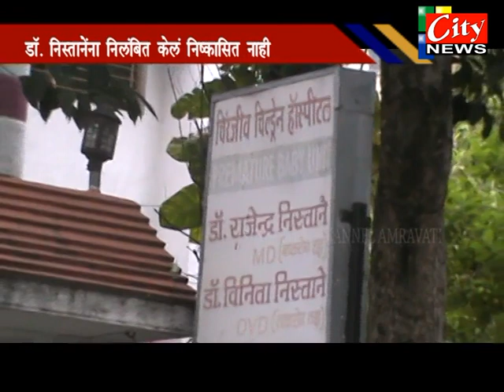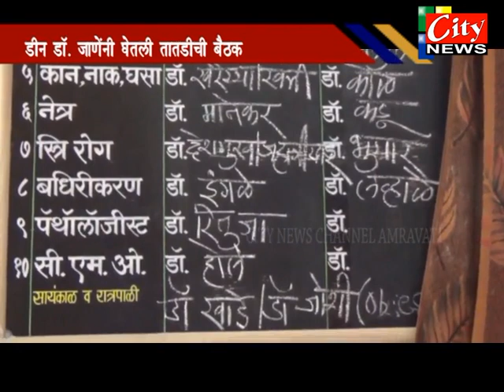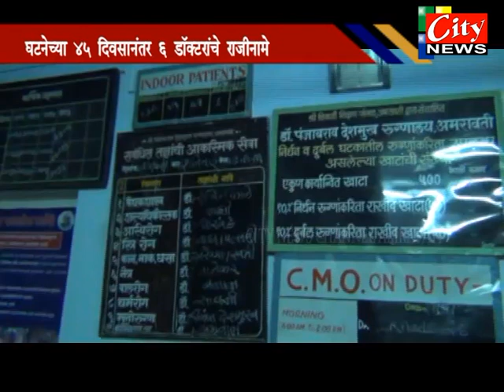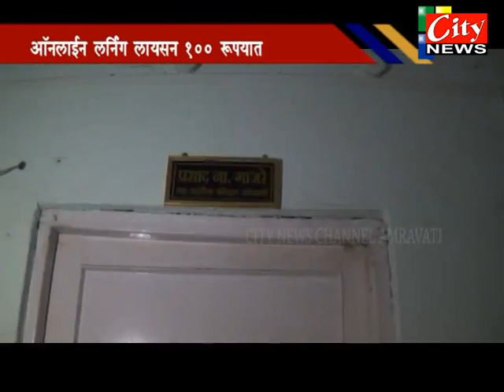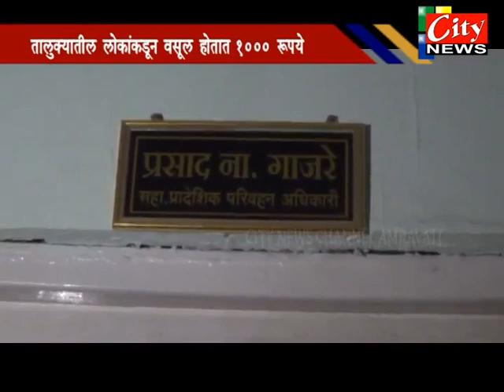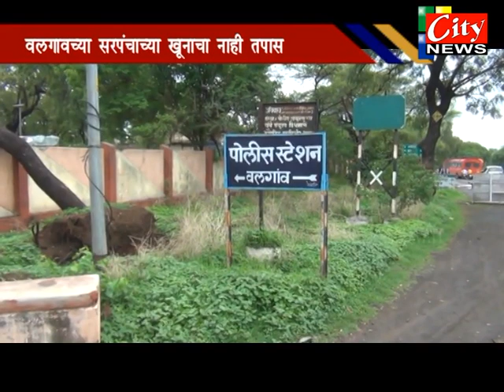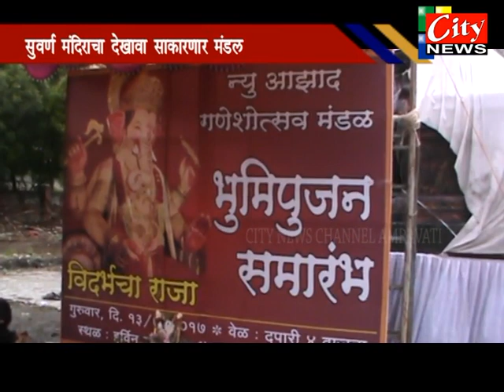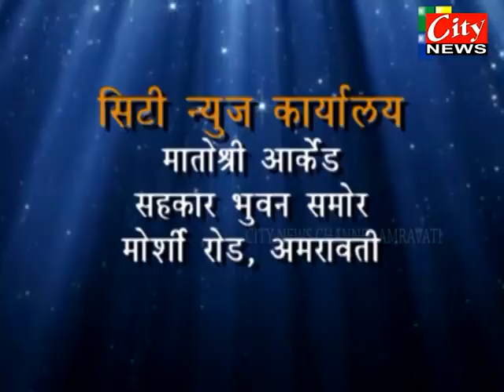CITY NEWS AMRAVATI 13 07 2017 MARATHI NEWS